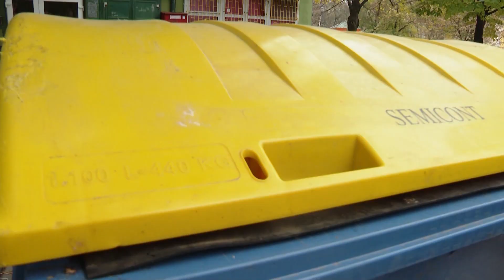Gyakrabban szállítják el a szelektív hulladékot